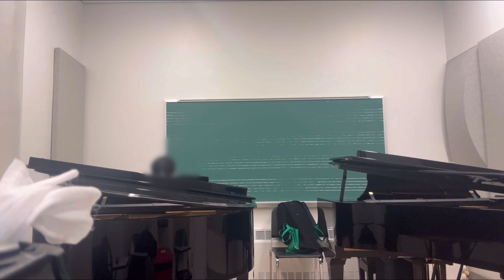Mozart sonata for two pianos K.448 | Daewoo Son, Soyeon Jeon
연습 안 했는데 꽤나 잘 맞음